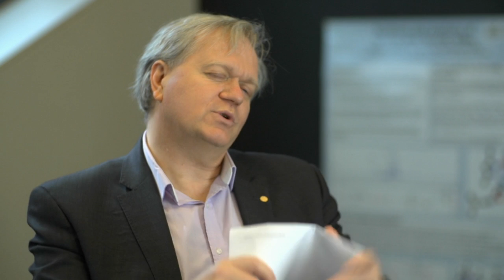Neil deGrasse Tyson: Science, CubeSats and alien life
In this conversation recorded at the Australian National University on 23 August 2015 Nobel Laureate Professor Brian Schmidt and Dr Neil deGrasse Tyson discuss the importance of science, the democratisation of space and the possibility of alien life.